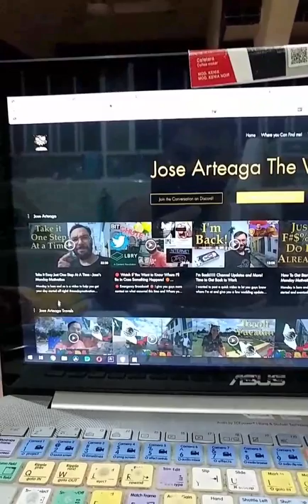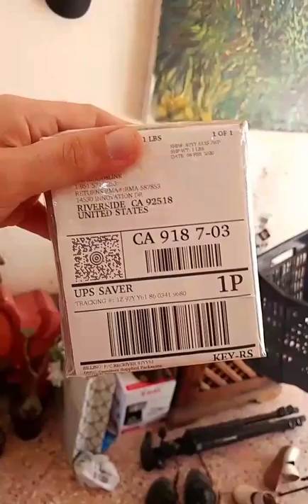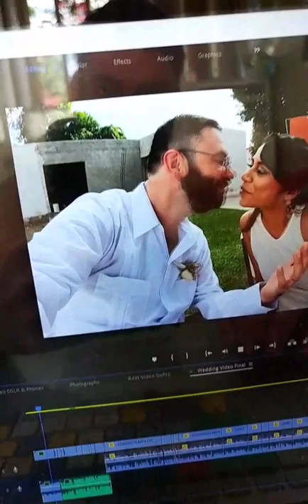Living in Merida Mexico - January & February 2020 - Jose Arteaga Instagram Stories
Bitcoin - 18u7EqLDNLfBhpYHQXtqradHkeCQfnL7XA

Litecoin -  Lgqd1qbFFMeuNJFsJP18wXpV3o63ugZK7V